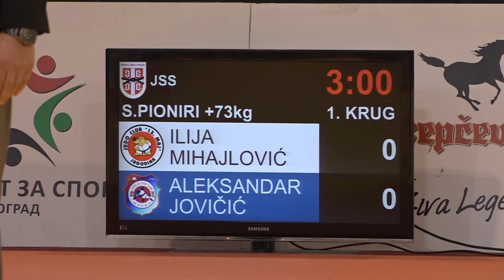Ilija Mihajlović 13M Aleksandar Jovičić DZU 0:1 +73kg